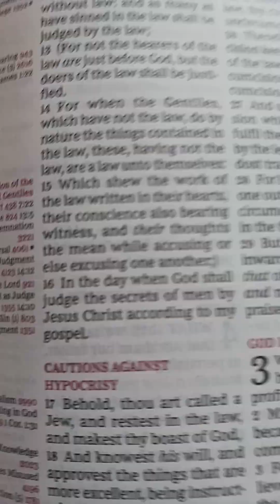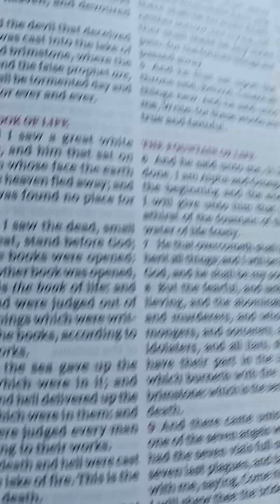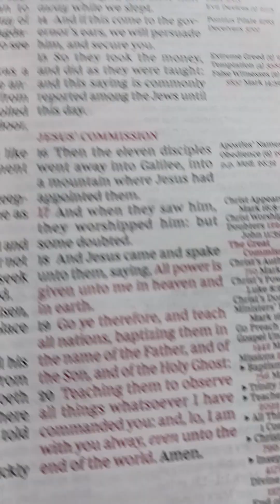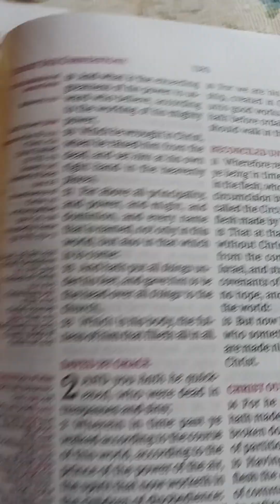9 November 2023